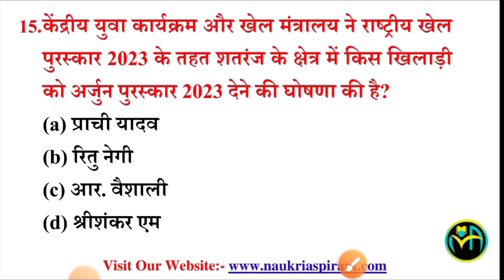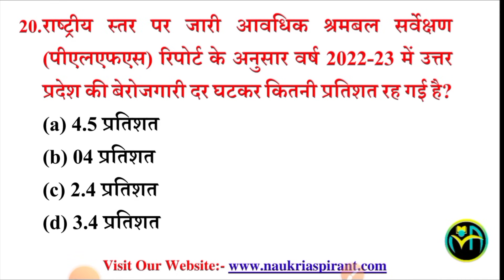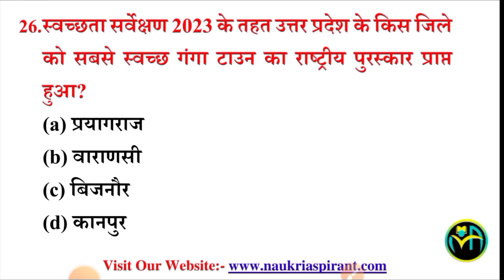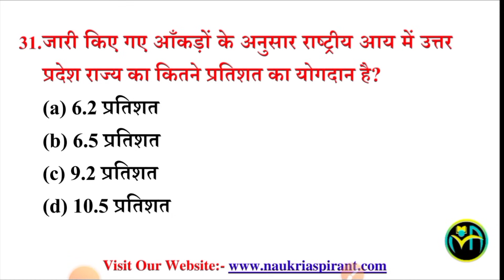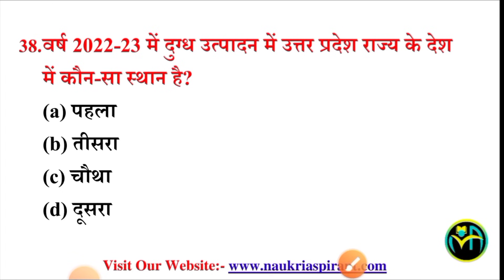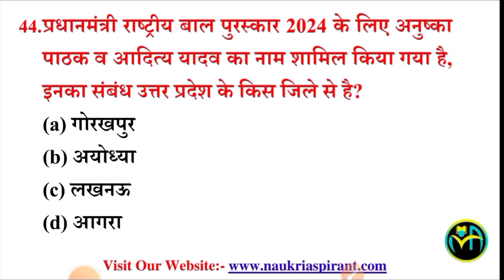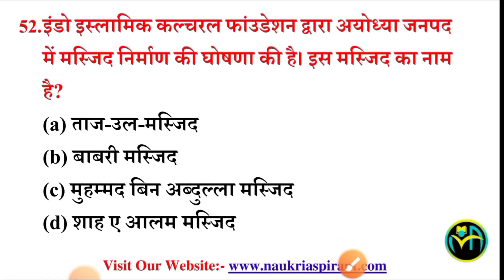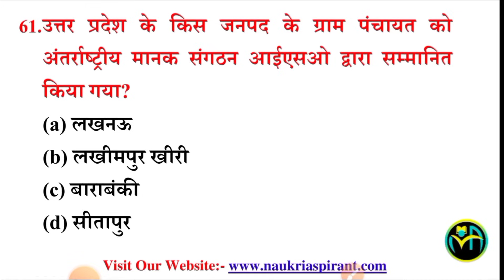Uttar Pradesh Current Affairs January 2024 Revision | UP Police Constable | SI , ASI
✅ Download Naukri Aspirant App on Google Play Store 👉

limit, up police new vacancy 2024 salary,
up police new vacancy 2024
details,
qualification,
up police constable math by gagan pratap sir,
up police vacancy 2023 kab
up police vacancy update, up police vacancy 2024 full details, aayegi, up police vacancy 2024 last date, up police vacancy details, up police vacancy 2023 notification, up police vacancy update today,
up police gk gs previous year
question paper,
up police constable exam date, up police constable reasoning, up police constable exam preparation 2024, up police constable form fill up 2024